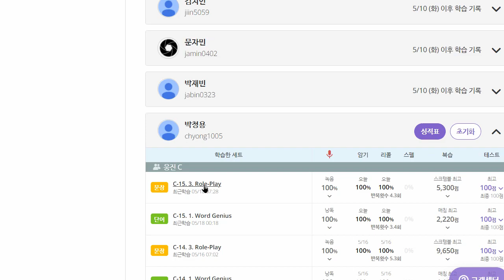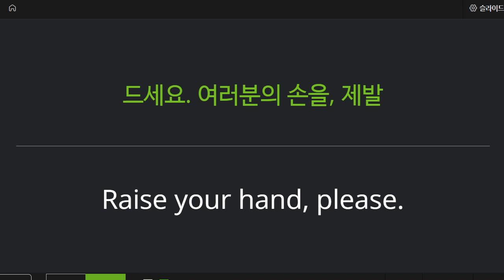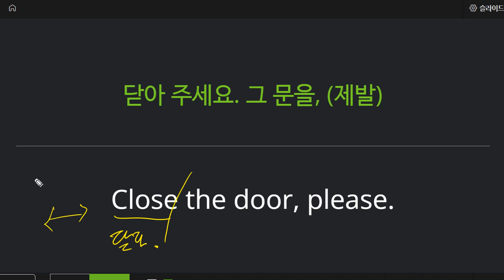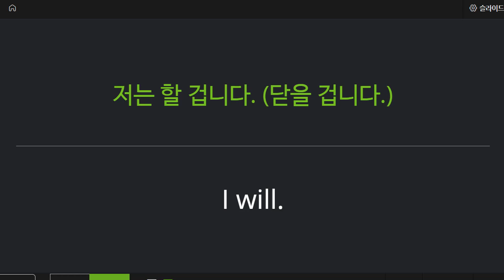박청용 2022 05 18 기초회화 성취도 70